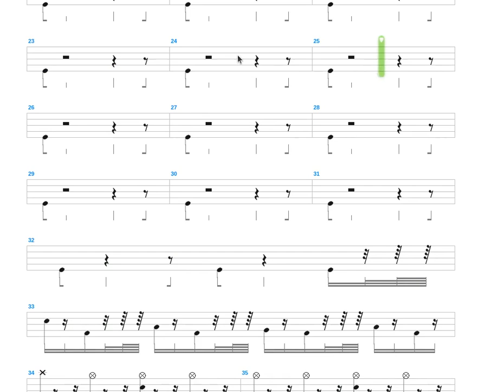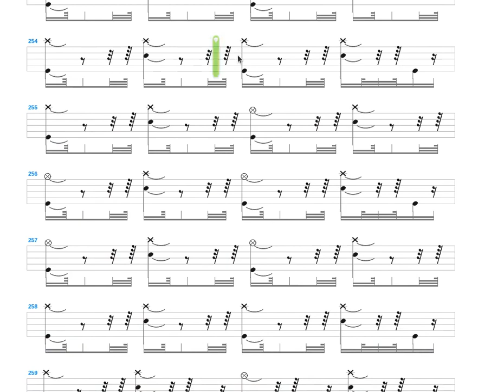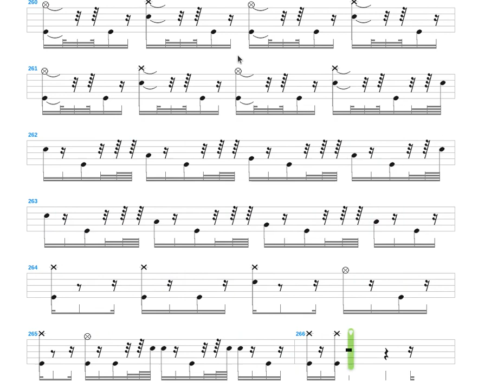Fixxxer E Standard + Metallica + Drum only + Drum tab